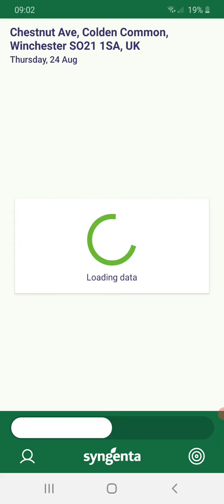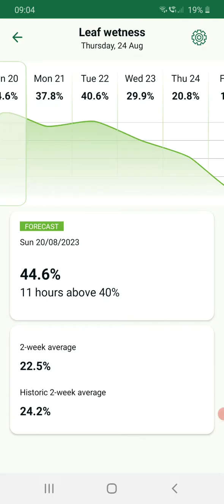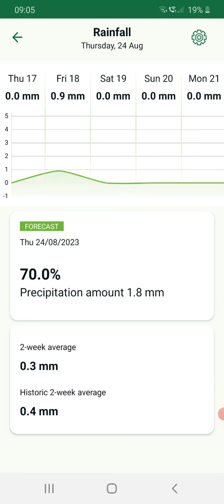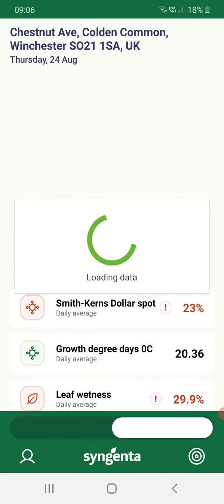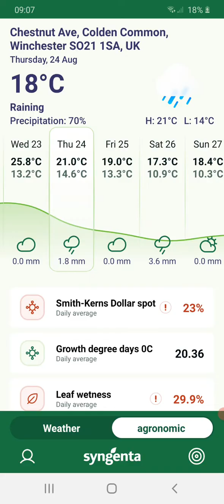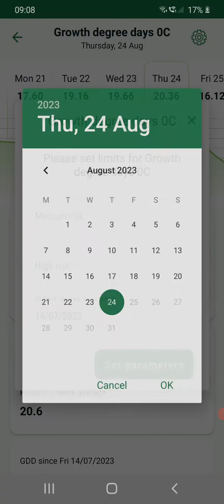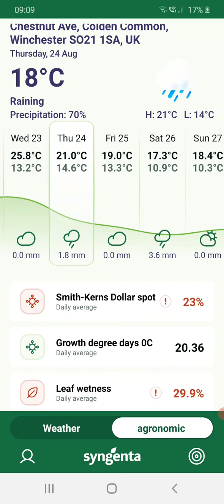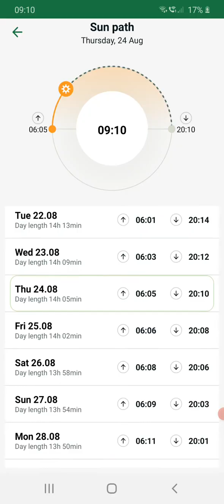Leaf wetness, rainfall and the Smith-Kerns Dollar spot model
Glenn Kirby, shares some hints and tips on the new Syngenta Turf Advisor App, covering data on turf leaf wetness and rainfall and running through the Smith-Kerns Dollar spot model